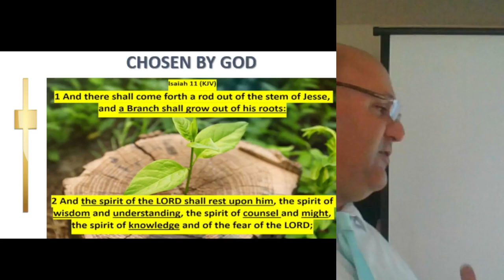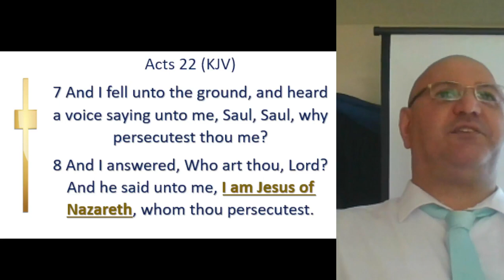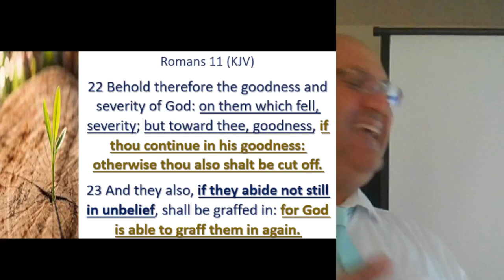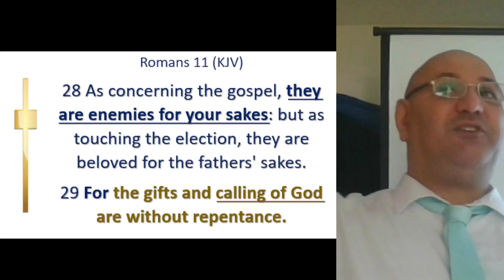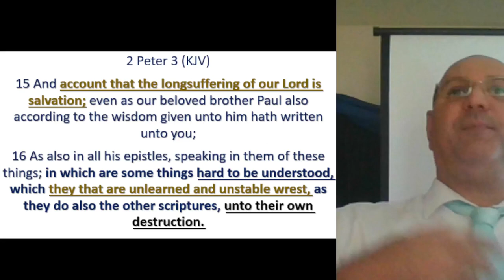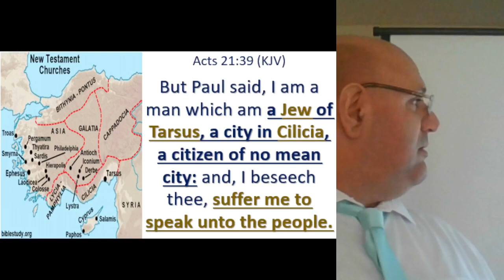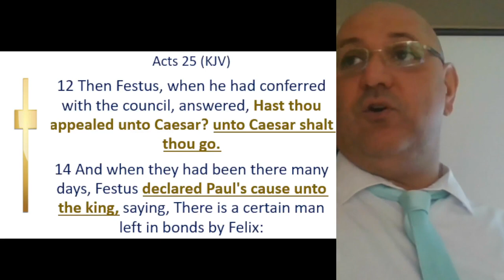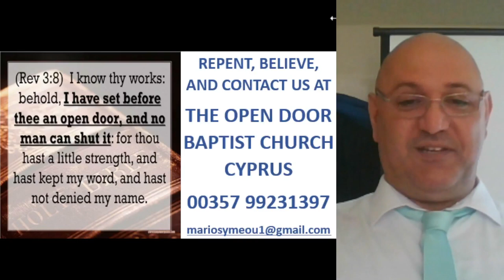Chosen by God - 04/12/2022 - OPEN DOOR BAPTIST CHURCH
Sermon given by Pastor Mario at the Open Door Baptist Church in Cyprus.